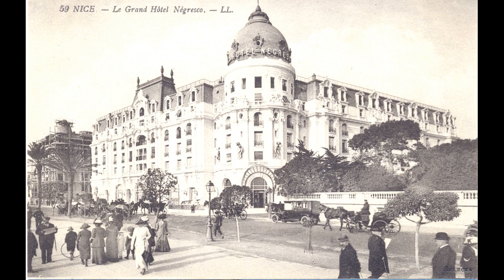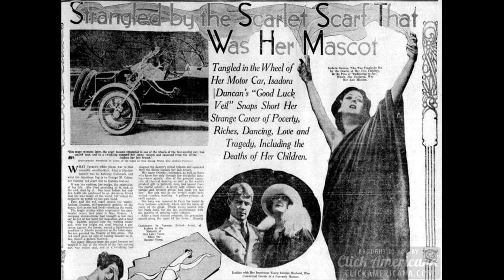Les Stories : Une étoile s’éteint – Le destin tragique d’Isadora Duncan, la danseuse aux pieds nus.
Les moments de vie d’Isadora Duncan, danseuse étoile de renommée internationale pour qui la danse était la vie, comme une prière. Une étoile qui s’éteint à la Belle Epoque, sur la Promenade des Anglais à Nice.